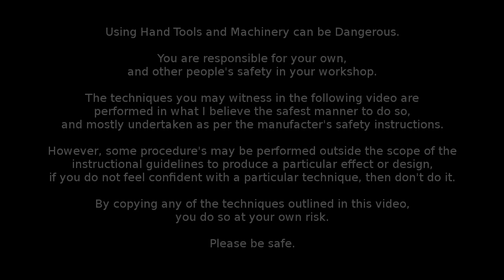Diemen Design new 2023 intro